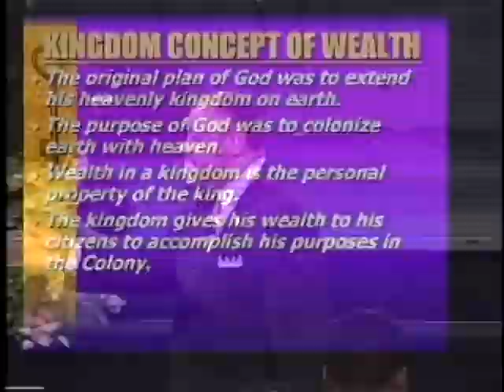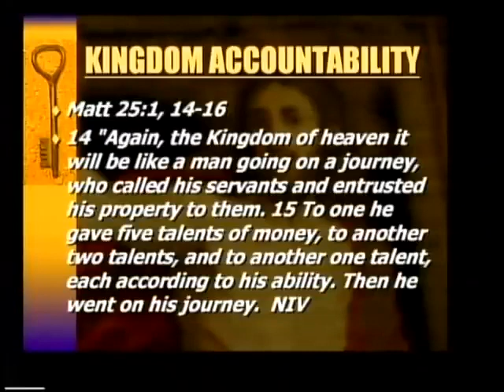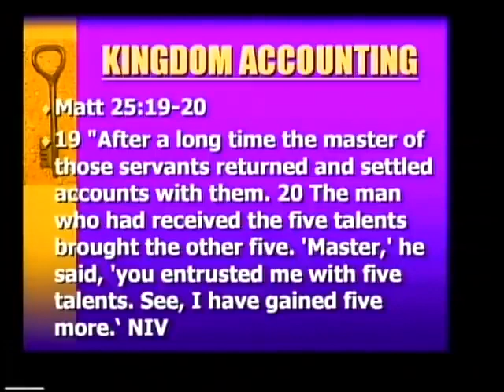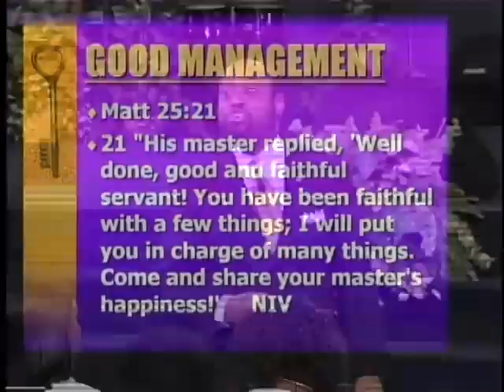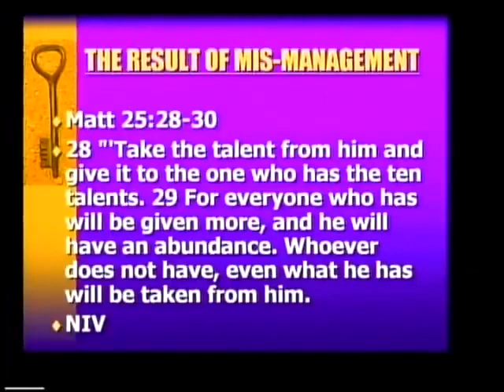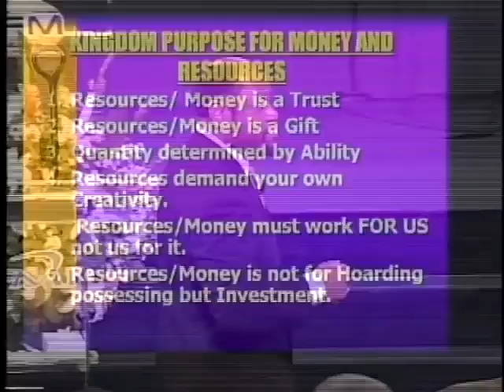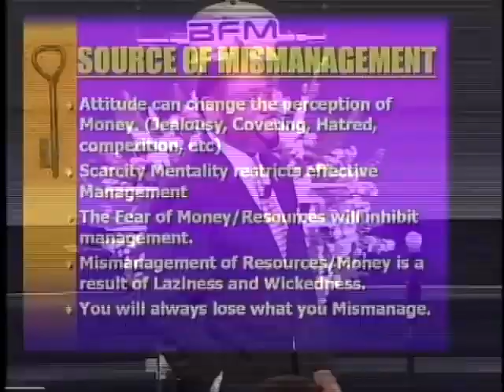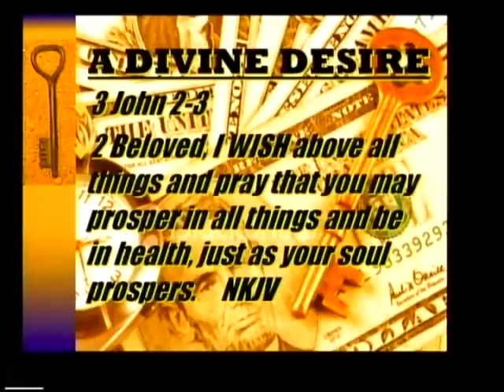EXPERT Dr Myles Munroe EXPRESSES The Power Of Money For The AVERAGE Person!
After Watching Dr. Myles Munroe Speak About The Power Of Money, You'd Be Crazy To Keep Your 9-5 Job! Listen To This Wonderful Dr Myles Munroe Sermons And Your Life And Businesses Will Change Forever! @MunroeGlobal

dr. myles munroe,dr. myles munroe motivation,dr. myles munroe power of money,dr myles munroe power of vision,dr myles munroe sermons,dr myles munroe money management,dr myles munroe financial management,dr myles munroe finances,dr myles munroe solutions to financial problems,dr myles munroe living financially free,dr myles munroe attitude,dr myles munroe business,dr myles munroe business management,dr myles munroe discipline,dr myles munroe gift